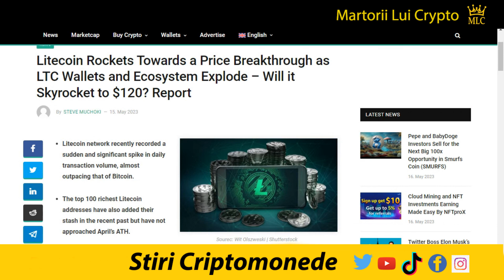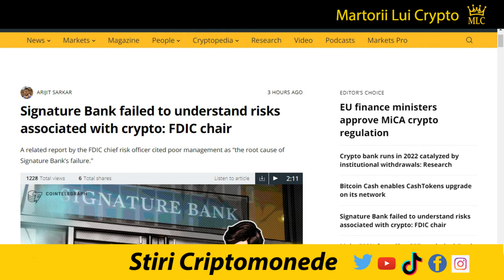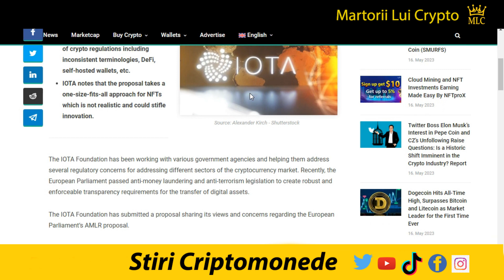Stiri Crypto: IOTA Combate Terorismul, Vechain in Top 50, Bitcoin, Shiba Inu, Floki, Litecoin, BCH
Editia de azi a stirilor pe scurt din lumea criptomonedelor:
VeChain apare in Top 50 de furnizori de servicii de trasabilitate a alimentelor la nivel mondial.
Perspective noi despre Meraversul Shiba Inu  vor fi dezvăluite curand în spațiu Twitter.
Moneda Floki Inu va fi listata pe  trei noi exchange-uri.
Un fost milionar dogecoin dezvăluie cel mai bun moment pentru a investi în Pepe.
Litecoin se îndreaptă spre o creștere a prețurilor.
In Argentina se lansează un curs de introducere in Bitcoin si reteaua Lighting.
Prețul Bitcoin pentru luna mai.
Mult așteptatul upgrade de la Bitcoin Cash a fost lansat dezlănțuind caracteristici transformatoare.
Institutia SEC solicită respingerea petiției Coinbase, argumentând că firma a cerut prea mult, prea devreme, în timp ce agenția nu are obligația de a-și îndeplini cerințele.
Directorului de risc al FDIC declara ca  managementul defectuos al bancii Signature este „cauza principală a eșecului.
BNY Mellon se angajează în inițiative pe termen lung privind activele digitale.
Irakul interzice tranzacțiile în dolari americani pentru a stimula utilizarea dinarului irakian.
Coreea de Sud va lansa plăți offline CBDC prin telefoanele Samsung Galaxy.
Grupul G7  s-a întâlnit în Japonia, unde au discutat despre CBDC și reglementarea cripto, cu scopul de a implementa rapid „Regula de călătorie” pentru activele cripto.
Consiliul uniunii europene a aprobat regulamentul emblematic MiCA și noile măsuri împotriva spălării banilor pentru transferurile cripto.
IOTA își unește forțele cu Uniunea Europeana pentru a combate spălarea banilor și terorismul utilizând tehnologie de ultimă oră.

1. Nu sunt consilier financiar, nu am nici un studiu in finante, investitii, banci sau mai stiu eu ce cuvinte din astea fensi dar sunt mandru sa te anunt ca am doua clase ca trenu plus ceva experienta in pascut vaca pe izlaz. Mai mult de atat, informatiile "financiare" din acest video de amuzament au fost primite la bautura de la o herghelie de caii verzi ce pasc fericiti pe peretele meu din sufragerie.

2. In acest video promovez diferite oferte sau produse prin link-uri de afiliat iar daca folosesti unul din link-urile din descriere este posibil ca atat eu dar si tu in unele cazuri sa primim diferite bonusuri platite in criptomonede.

3. Ma absolv de orice vina si esti direct raspunzator de deciziile pe care le iei daca informatiile din acest video te-au influentat in vreun fel.